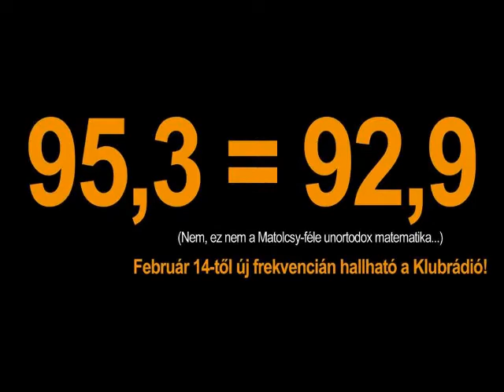Pröhle Gergely a Küm helyettes államtitkára Washingtonban volt holokausztkonferencián